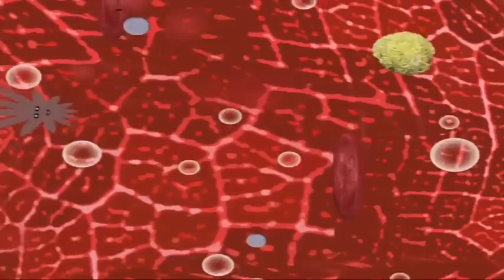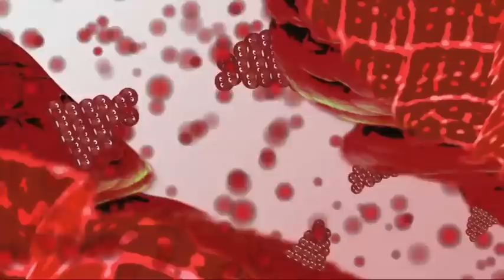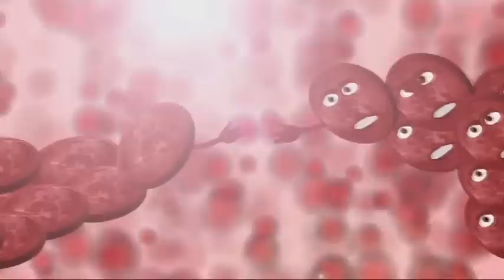Thrombozythen-Spektakel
Experimental Shortclips Project (After Effects 7.0)
Fh St Pölten